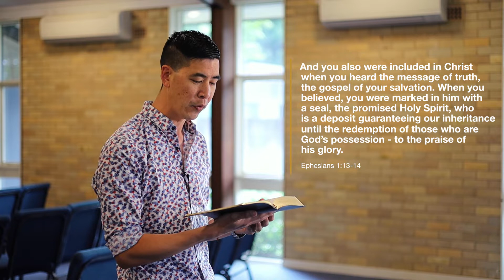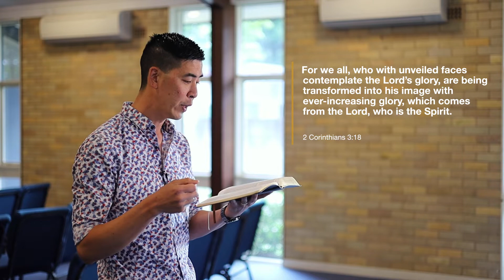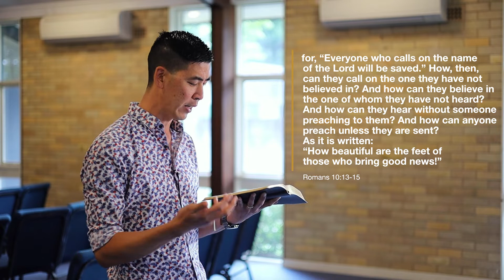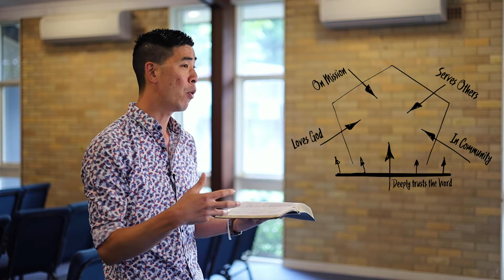For God's Glory - Deeply Trusting God's Word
Video 1 for our series For God's Glory 2022.